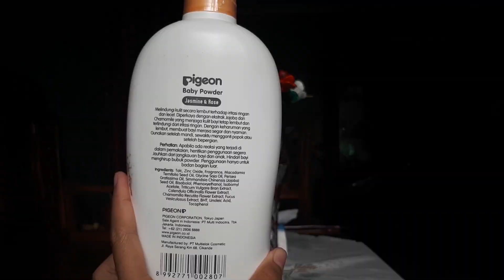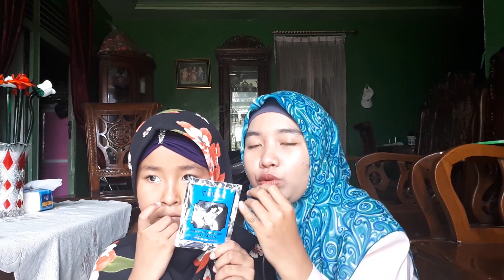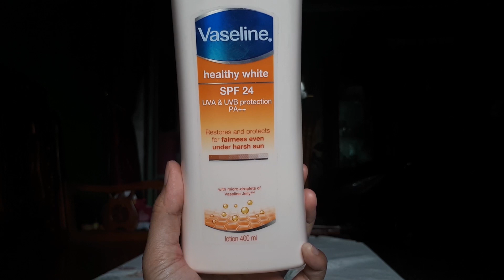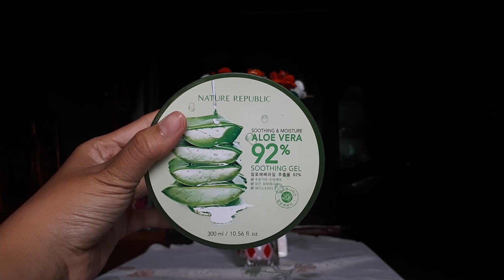Rekomendasi SKINCARE DAN BODYCARE UNTUK BAYI BESAR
Produk yang di rekomendasi untuk anak sekolah , anak sd , smp , sma , anak remaja juga bisa mencoba produk ini terutama anak SD yang masih kelas 1-6 sd.

Skincare rutin yang digunakan dalam video ini merupakan skincare dengan harga murah, terjangkau dan beberapa merupakan produk lokal.

PIGEON FACIAL FOAM |  Dee Dee Children Facial Wash | Pasta Gigi Formula Charcoal | Sampoo Natur Aloe Vera Extract | Minyak Kayu Putih Cap Gajah | Bedak Tabur PIGEON BABY POWDER Jasmine and Rose | Bedak Ketek Ketiak Murah TRISNA | MARINA Hair Essence Mist Volumizing | Parfum murah dan wangi tahan lama | Vaseline Healthy White SPF 24 PA ++ | Nivea Daily Protection Sun Lotion SPF 33 PA +++ | Nature Republic Aloe Vera Soothing Gel | Wardah Hydrating Aloevera Gel | Bedak Redohone ( gak tau tulisannya) | Madu Asli , Bagus dan Murah